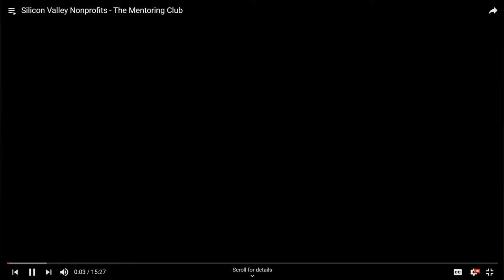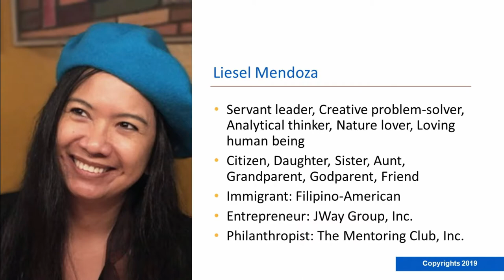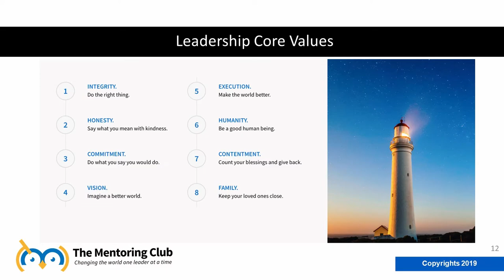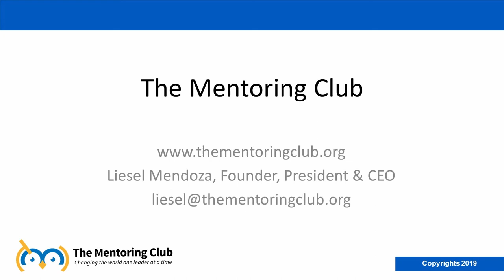The Mentoring Club on KMVT-15's Silicon Valley Nonprofits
This is the full 15 minute interview of The Mentoring Club's founder, Liesel Mendoza, on KMVT-15's program Silicon Valley Nonprofits.

Did you know? Behind The Mentoring Club is an information technology backed platform that was developed with the idea of being able to match mentees anywhere in the world with mentors from anywhere in the world!  In her previous career, The Mentoring Club's Founder, Liesel Mendoza, was a Silicon Valley-based information technologist of 32 years whose main work was to deliver solutions to businesses using Salesforce.com, the gold standard in CRMs.

So how does mentoring on a global platform actually work? With The Mentoring Club, you as a mentee could be located anywhere in the globe to reach a mentor from anywhere in the globe, leveraging cross-cultural experience and unlocking global opportunities for professional advancement as well.

Watch this interview on The Mentoring Club by Silicon Valley Nonprofits and get to know how technology powers a unique global platform aimed at carrying out the mission to make the world better through mentoring!